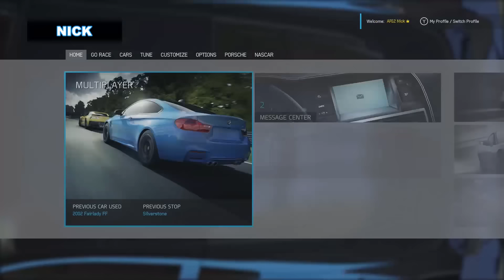Forza Motorsport 6: Best Mercedes - Ft AR12 Gaming